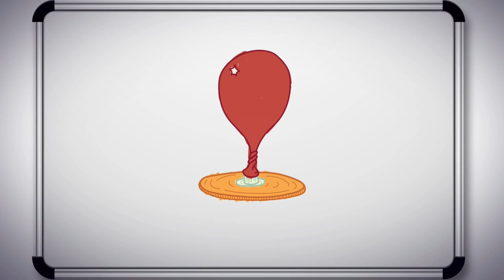Science Max | INCREASING & DECREASING FRICTION PART 1 | Experiments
Science Max brings you a special compilation including some of our favourite episodes from season 1. Tune in and prepare for a heap of science madness!

In season 1, join Phil as he builds rocket cars, uses elastic energy to hurl pumpkins on a giant catapult, builds a bridge out of pasta that can hold a human, find magnets powerful enough to float Phil off the ground, and many more experiments taken to the MAX!